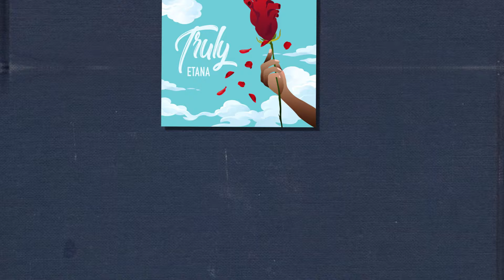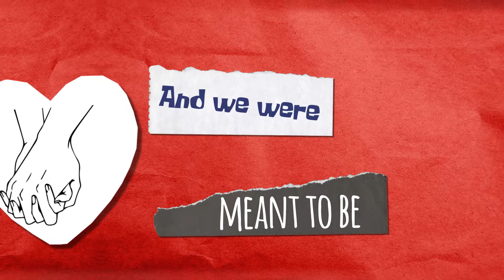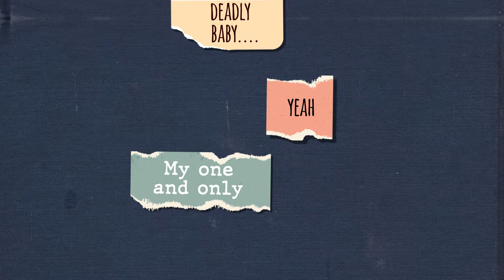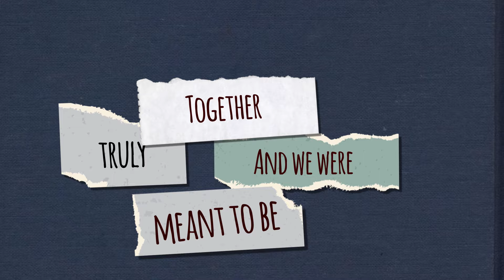Etana - Truly (Official Lyric Video)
Available Now Everywhere!